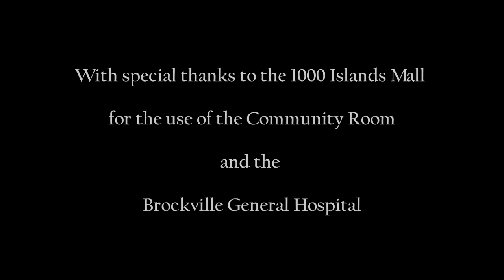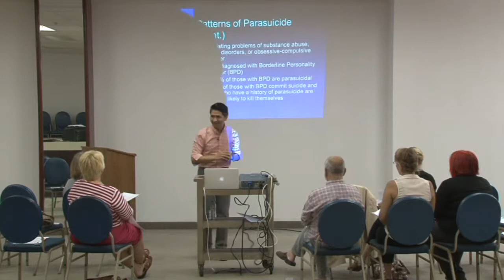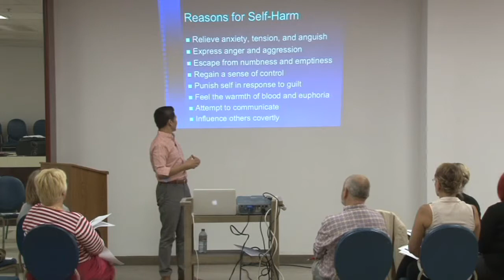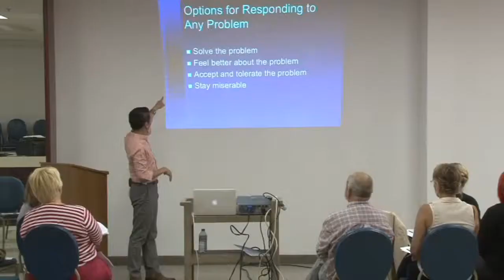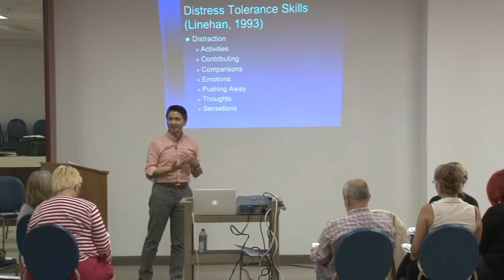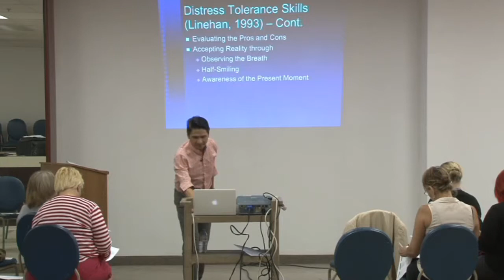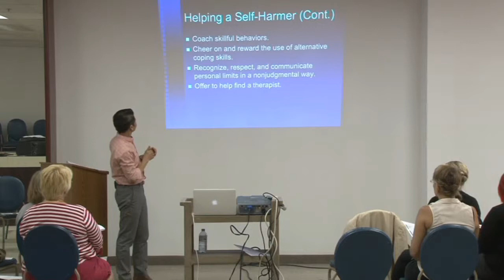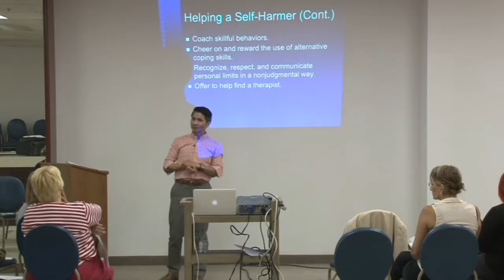Freedom from Self-Harm Dr. Johnny Yap Sept. 8, 2014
Videographer:   The Camera Guy  (aka Tony Hicks)